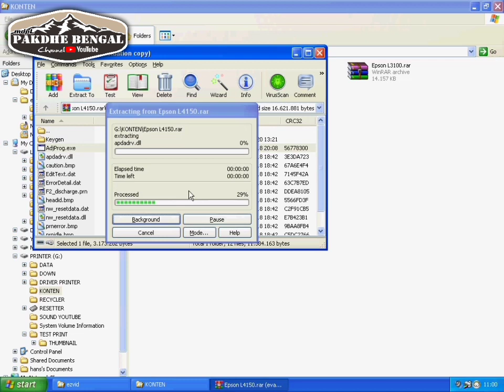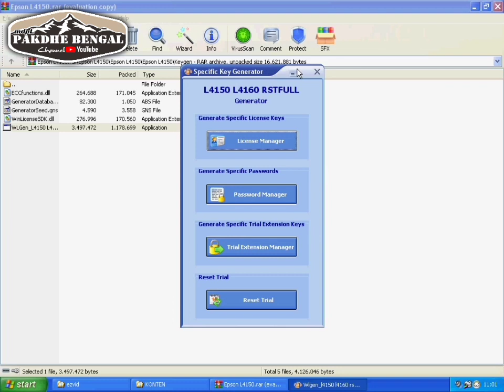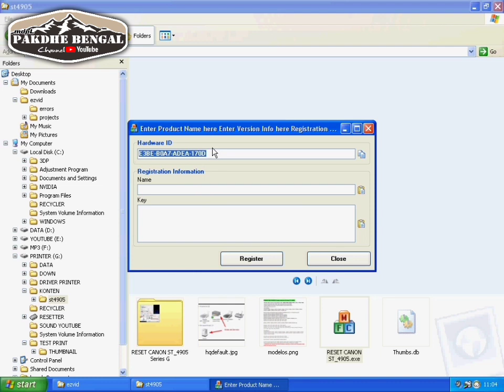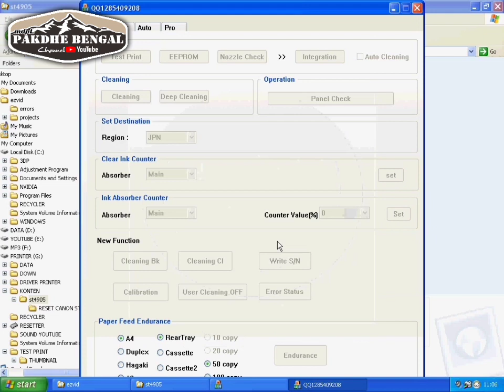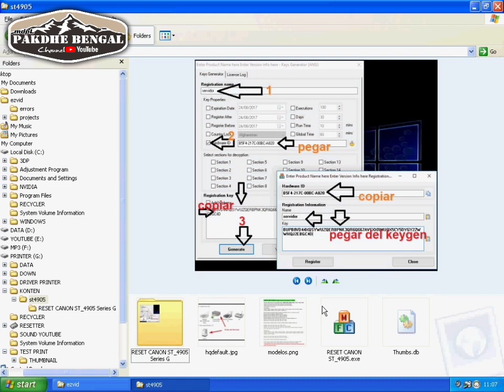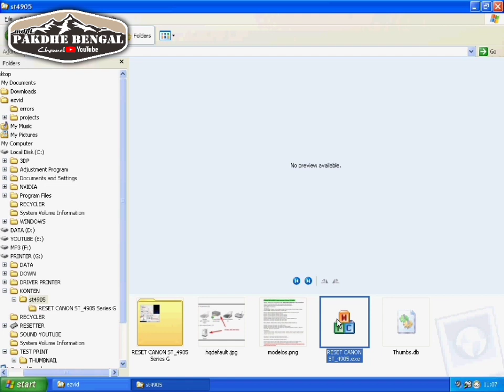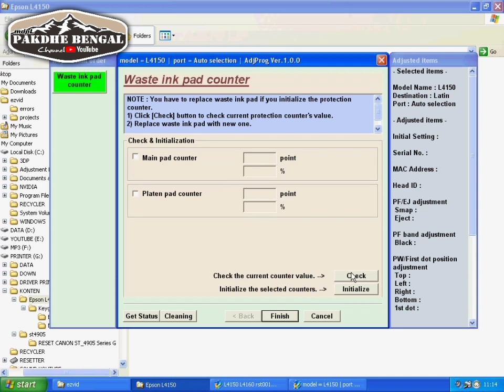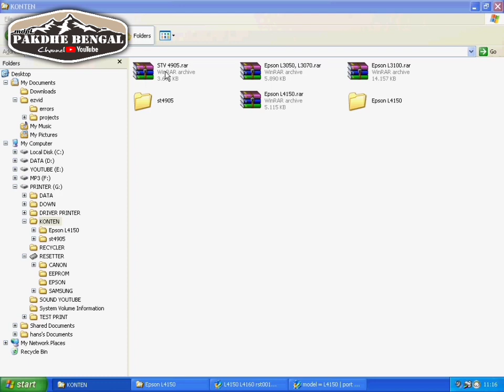MENGAPA RESETTER PRINTER SEKARANG BANYAK YANG BERBAYAR.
Kalau anda cari di internet susah mendapatkannya. Anda bisa membelinya, link  p3nju4l diataas.

SEMOGA BISA MEMBANTU DAN BERMANFAAT

Banyak pertanyaan yang mungkin tidak terjawab karena kesibukan saya dan lainnya, Mungkin pertanyaan tersebut sudah ada jawabannya di video tutorial saya sebelumnya.

Follow Social Media Kami:
FP Facebook: